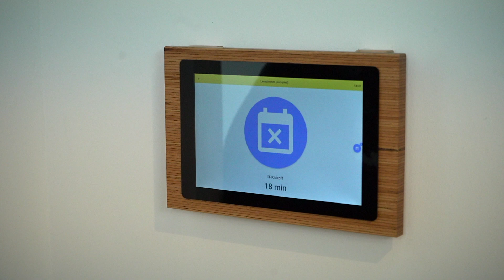roomie – das einfache Raumbuchungssystem für die Google G Suite (DE)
Mit roomie hört das Meetingraum-Chaos endlich auf. Auf den ersten Blick können Sie sehen ob ein Meetingraum frei oder schon gebucht ist und welche Termine darin stattfinden. Direkt vor Ort können Sie eine Alternative suchen und diese blocken.

Roomie ist ein leichtgewichtiges Raumbuchungssystem, das über die Google G Suite bzw. dem Google Kalender und dessen Ressourcen/Raumverwaltung funktioniert. Auf Hardware-Seite kommen Touchscreens oder Tablets zum Einsatz, die wahlweise mit einem Raspberry Pi gekoppelt sind.